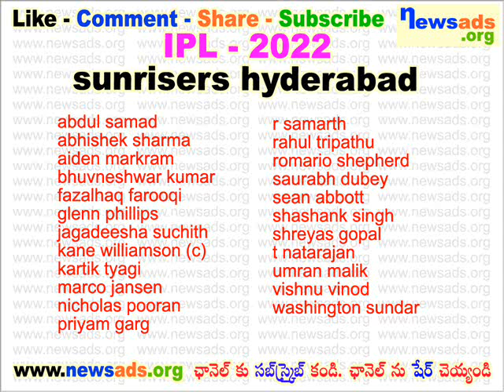sunrisers hyderabad team players l ipl 2022